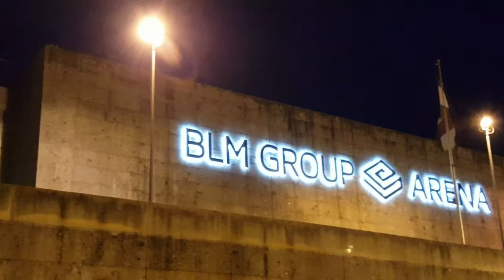addio al vecchio PalaTrento